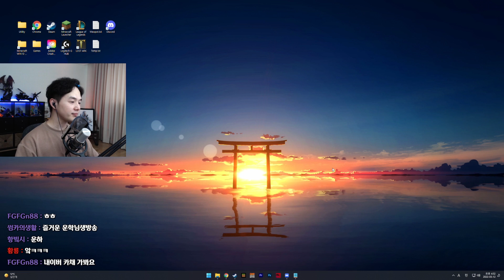🌵 상자를 먹었는데 왜 이렇게 화가 나지...? [ 테라리아 시즌4 마스터모드 #10 ] 운학 TV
👍🏻 좋아요/댓글/구독은 사랑❤️입니다